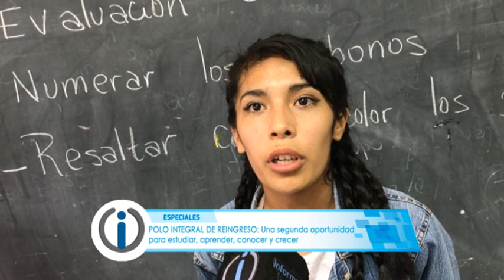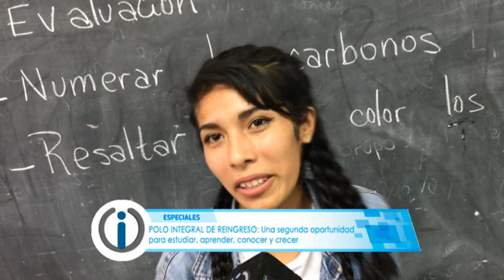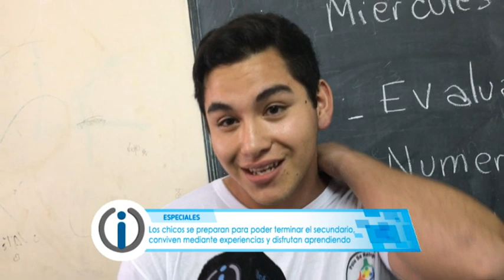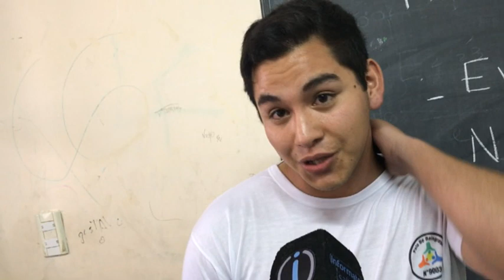Polo Integral de Reingreso al Secundario